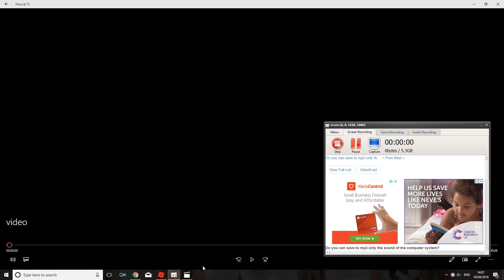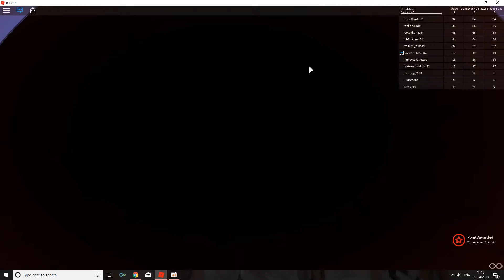ENDLESS OBBY!?-ROBLOX ADVENTURES